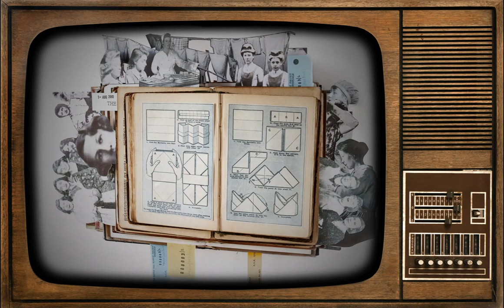FINAL TRAILER NEW